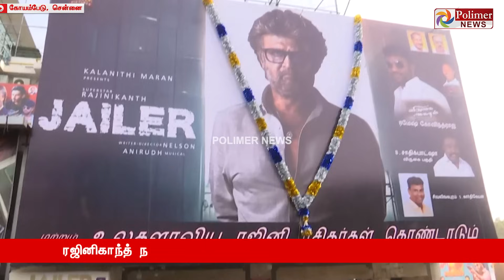தலைவரு களத்துல சூப்பர் ஸ்டாருடா.. ஜெயிலர் FDFS- ல் அலப்பறை கிளப்பும் ரஜினி ரசிகர்கள்..!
இப்போ போடுற ஹுக்கும் BGM ஆ.. தலைவரு களத்துல சூப்பர் ஸ்டாருடா.. ஜெயிலர் FDFS- ல் அலப்பறை கிளப்பும் ரஜினி ரசிகர்கள்..!